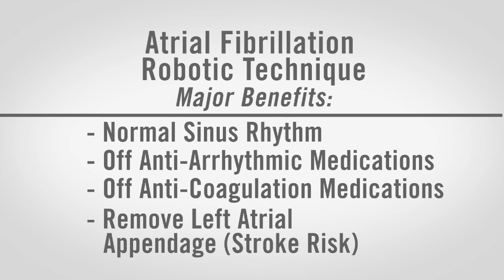Minimally Invasive Atrial Fibrillation Surgery: Lynda's Story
In this video, Lynda and cardiac surgeons Valluvan Jeevanandam, MD, and Shahab Akhter, MD, describe her case and the benefits of atrial fibrillation surgery.

A very avid runner, Lynda was hiking in Italy when she noticed her heart racing out of control. She was diagnosed with atrial fibrillation, which can lead to an increased risk of heart failure or stroke.

Lynda travelled to the University of Chicago Medial center from New York after speaking with Valluvan Jeevanandam, MD.  She chose the Medical Center because our heart surgeons can offer the most advanced minimally invasive techniques. Since the procedure, Lynda now "feels like herself again" and enjoys running without feeling her heart racing.